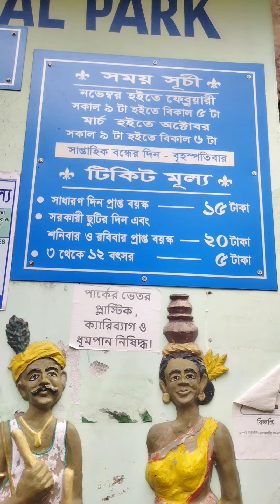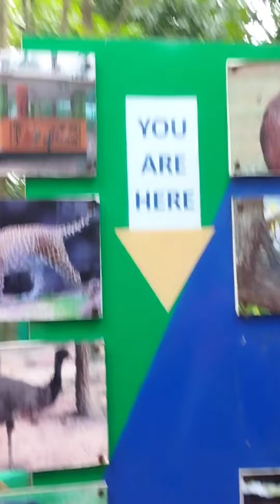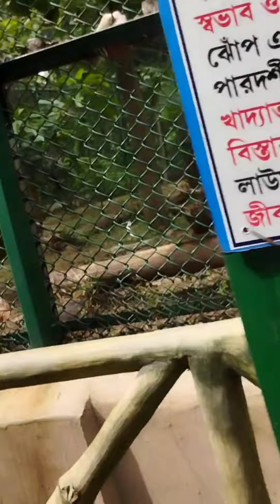my first vlogs |Jhargram Mini zoo |jhargram Park| jhargram dear Park|| ঝাড়গ্রাম চিড়িয়া খানা| 1k